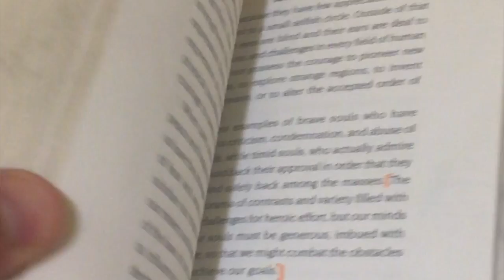Rays of the Dawn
This video is about the book Rays of the Dawn by Doctor Thurman Fleet. It is a book that describes the Laws of the Body, Mind and Soul.  As a health care professional this book has been so helpful for me to better understand the laws of healing and myself.  I use the information that I have learned from this book in my practice daily.  I consider it a users manual for expressing life as a human.